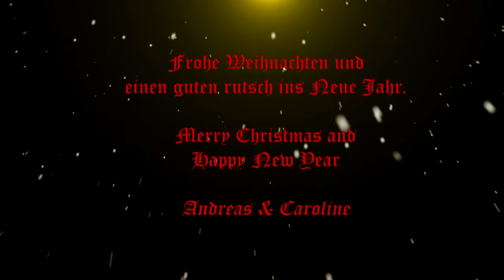Frohe Wihnacthen / Merry Christmas (O Tannenbaum)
Caroline and her Mom (Karola) decorate the Christmas Tree for 2012.